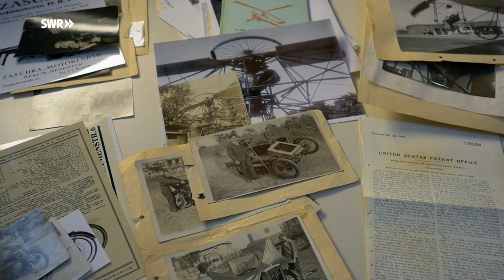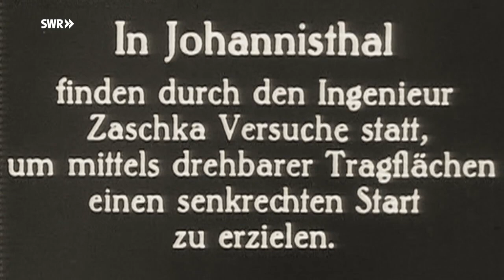ᴴᴰ Engelbert Zaschka - ein Universalgenie und Erfinder: Musik, Fahrzeuge & Flugzeuge [SWR-Doku 2016]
Die Dokumentation "Große Ideen - kleine Flops: Geistesblitze von A bis Z" zeigt vergessene Erfindungen, Nützliches und Skurriles, Bahnbrechendes und zukunftsweisende Flops aus der Schatzkiste südwestdeutschen Erfinderreichtums.

Z wie Zaschka

Ein Beispiel aus dem Südwesten ist der Oberingenieur Engelbert Zaschka aus Freiburg im Breisgau. Er zählt zu den deutschen Hubschrauberpionieren. Sein Hauptinteresse galt der Luftfahrt und Automobilen und ... praktischen Problemen: er erfand ein Faltauto, mit dem er 1928 den Berliner Funkturm erklomm, er erfand Klappski und Skistöcke zum Zusammenklappen und auch ein Faltrad ...

Ein Film von Andreas Kölmel und Jürgen Vogt

Kamera: Marc Francke
Ton: Tobias Engelhard
Schnitt: Jan Schneider / Holger Hessinger
Farbkorrektur: Holger Hessinger / Tilo von der Weppen
Mischung: Robert K. F. Herrmann
Sprecher: Philipp Schepmann
Redaktion: Imogen Nabel

Interview mit Michael Zaschka
Ort: Deutsches Segelflugmuseum Wasserkuppe (Fulda)